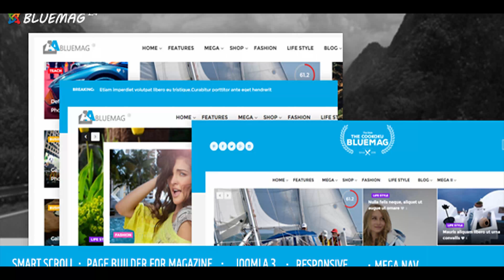Bluemag - Magazine Blogging Joomla 3 Responsive Templates | Themeforest Website Templates and Themes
Need wordpress Version for Bluemag ? Bluemag – Magazine Blogging Joomla 3 Responsive Templates Helix 3 Frameworks 10 Plus Joomla modules Layout for Magazine / Bloging Templates Fully Responsive Design Drag and Drop Pagebuild with more page elements 6 Homepage Predefine Header Design Unlimitted Color More Page properties setting: BG Color, BG Images, Width… Page Wide / Boxed Setting Sticky header Smarty Page scrolling with: ON / OFF Option And more… More Item

download Bluemag - Magazine Blogging Joomla 3 Responsive Templates | Themeforest Website Templates and Themes